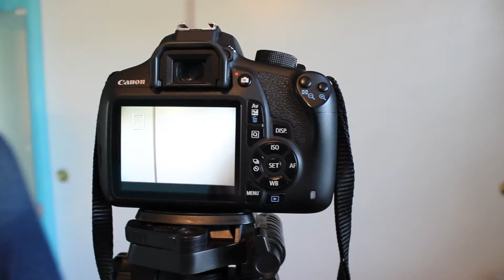When Glitter Kids Grow Up - Short Film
Short film I wrote and directed for the 2nd Annual Film Festival at my high school! I'm a senior, so this short film is basically about graduating and the friendships you have to leave behind, hope you like it!